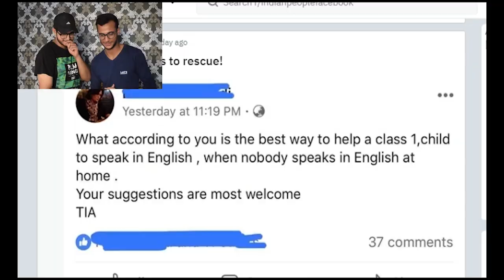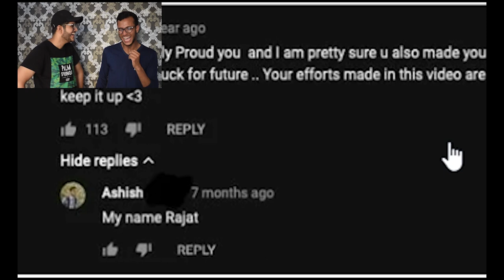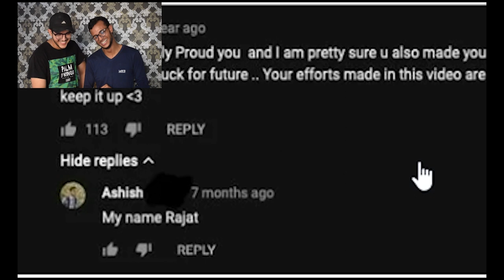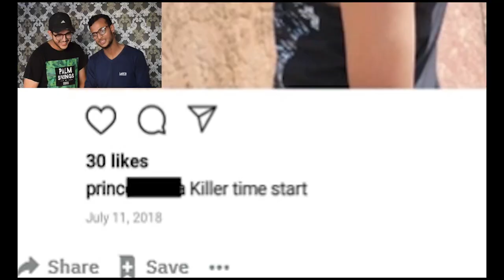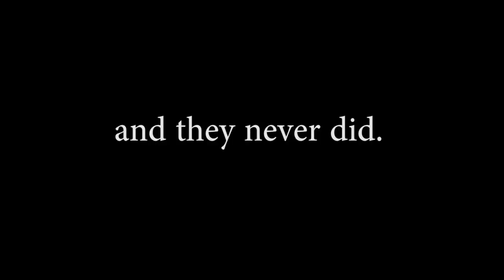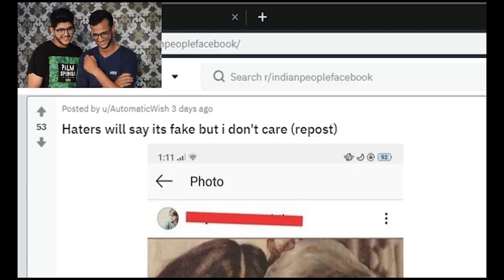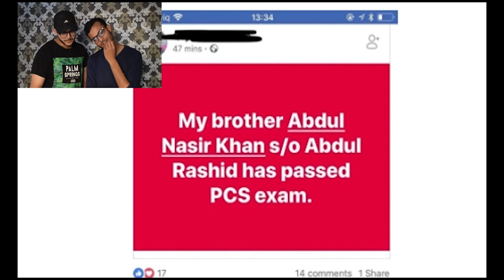LWIAY.pk | TheMobi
Yep, you know it.
Hit like and let me know if you want mre of some
Peace.